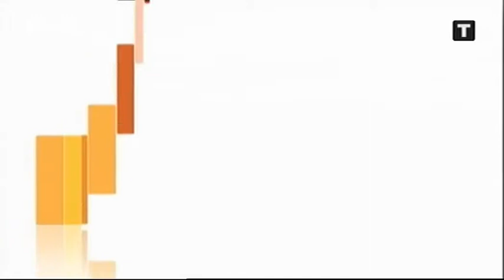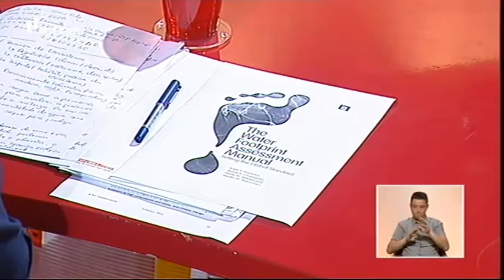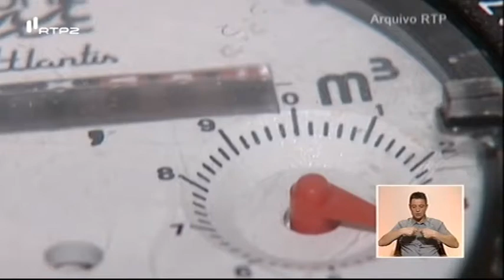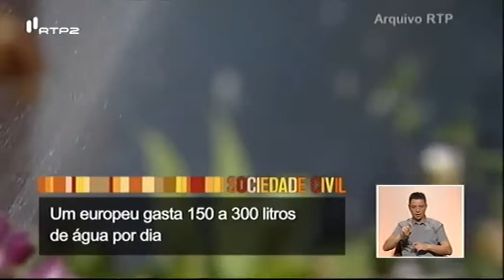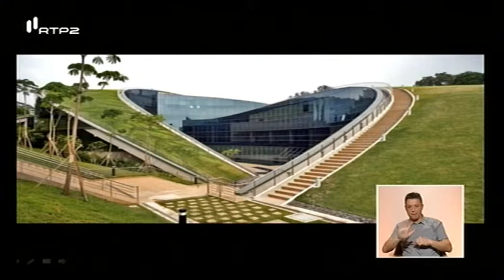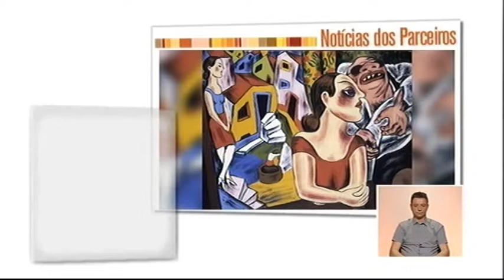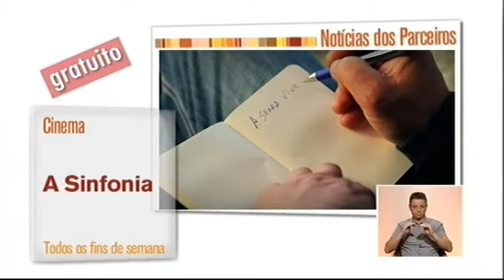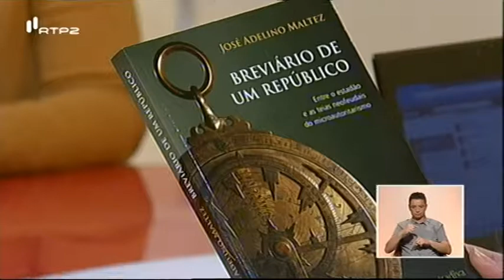Água - Como poupar este bem precioso? Com a Escola Superior de Biotecnologia da Católica